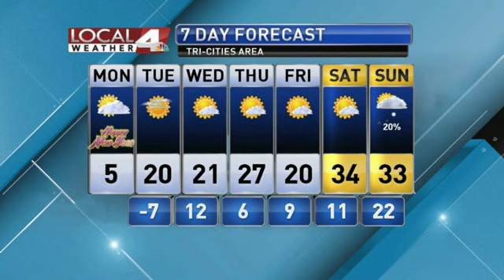January 1, 2018 Weather Briefing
A bitterly cold start to 2018 will get slightly warmer later this week.